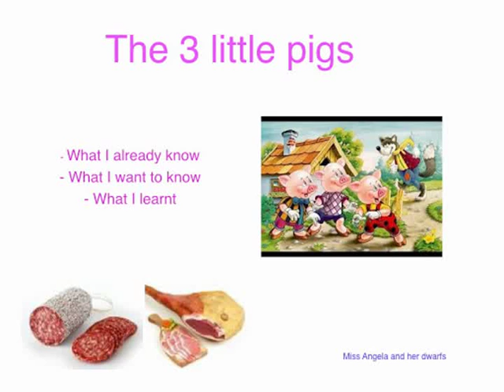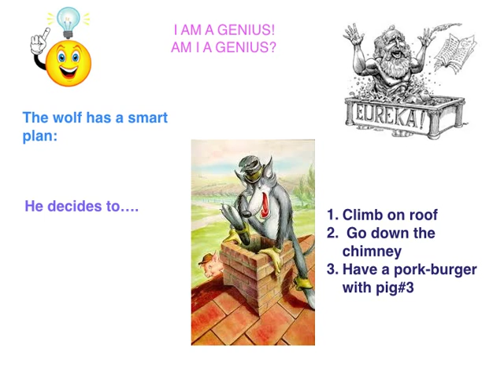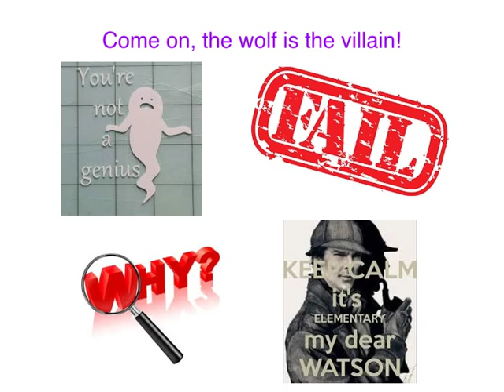Three Little Pigs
Created by Miss Angela in Italy for her young students.